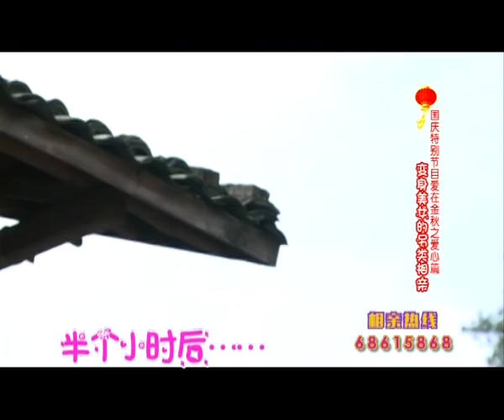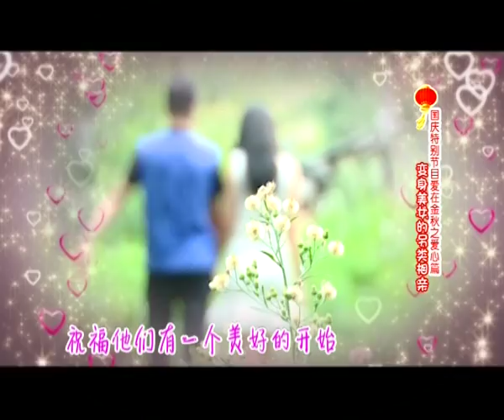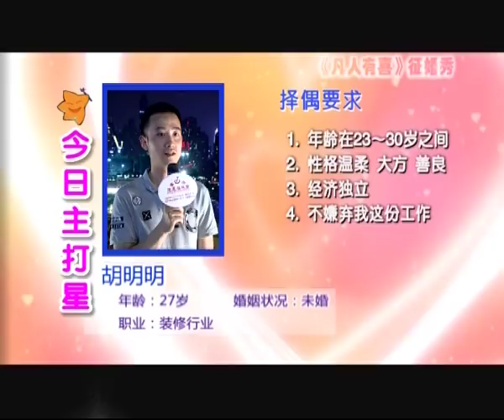【搞笑相亲】《凡人有喜》20161003：少女化作村姑考验帅哥【重庆卫视官方频道】